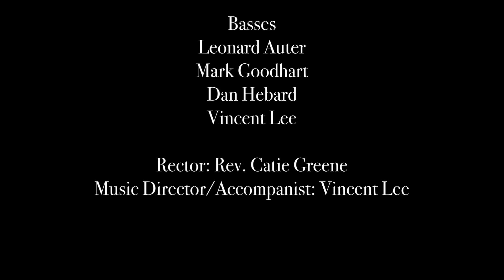Great is Thy Faithfulness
By William Marion Runyon. Arranged by Dan Forrest (ASCAP). The Roger Young Memorial Concert. June 16, 2023.

As Thou hast been, Thou forever will be

Blessings all mine with 10, 000 beside